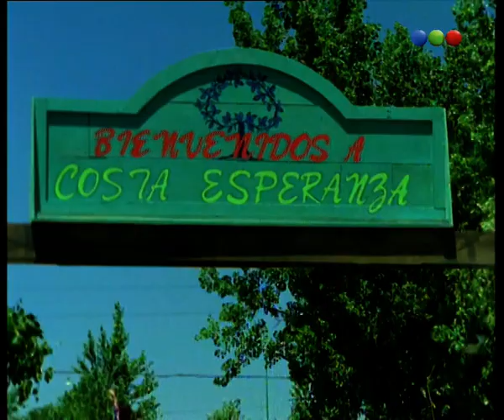Capítulo 198 - Parte 1 - Verano del 98